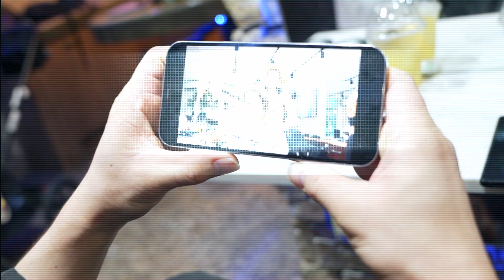Video content Barber SHOP - Cinematic B ROLL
Collection or clips from 3 different Langanise location.
Some of the coolest barber shops you will see. Barber shop makes you feel like your in a night club!
Gear:
Sony a73
24-70mm + 55mm
Ronin S